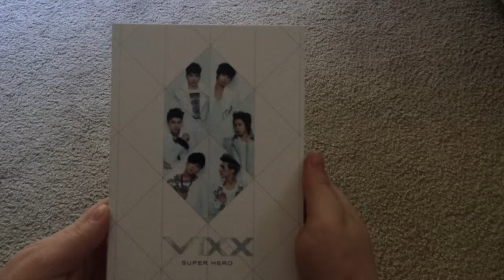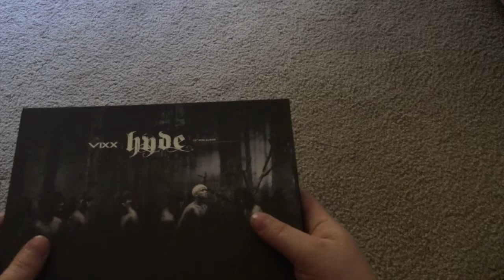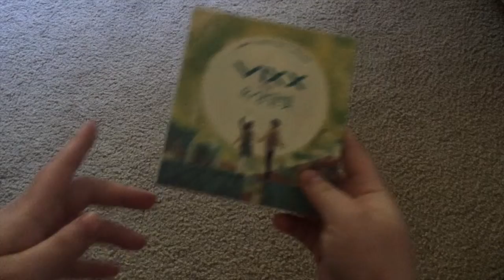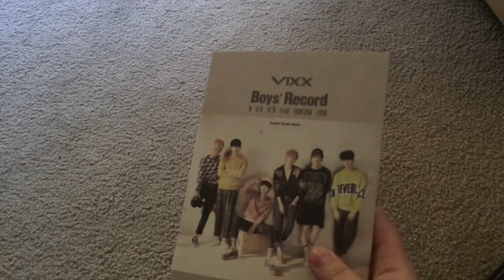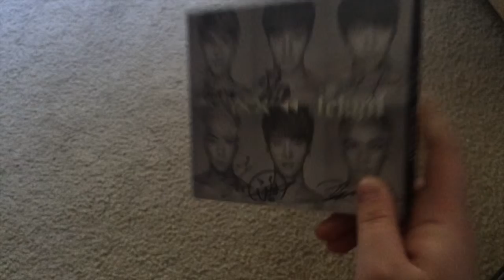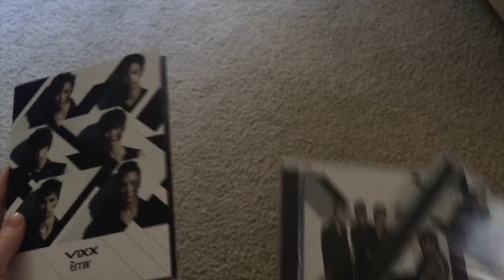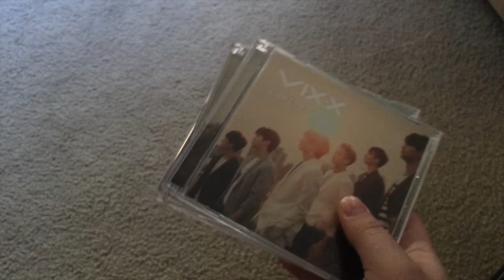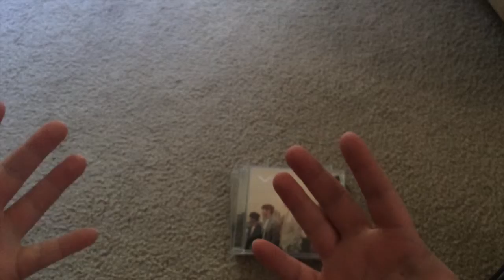Collection: VIXX albums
Hi guys!

Today I have a collection video for you of my VIXX albums.